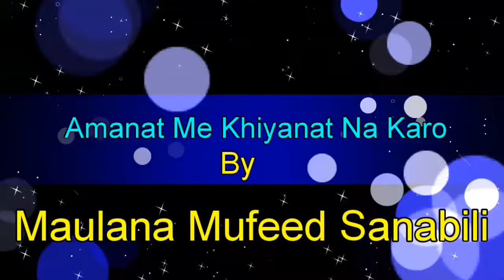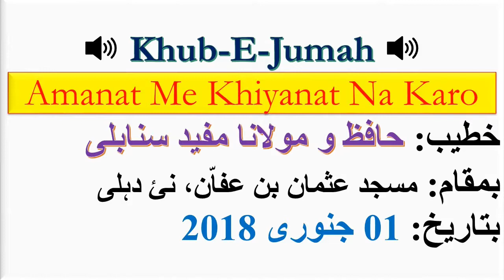Amanat Me Khiyanat Na Karo By Maulana Mufeed Sanabili on 05/01/2018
Es Video Me app  " Amanat Me Khiyanat Na Karo" Jan Sakte hain By Maulana Mufeed Sanabili